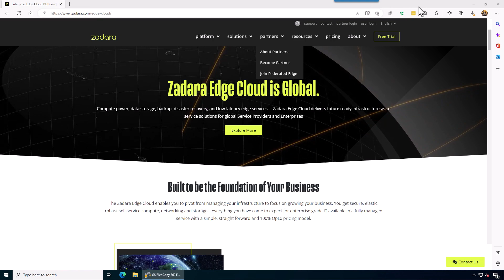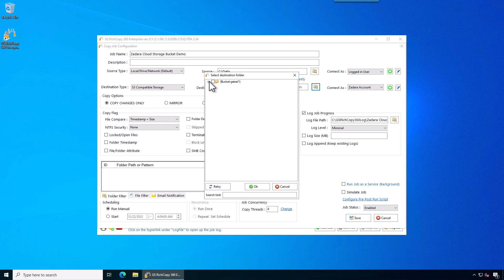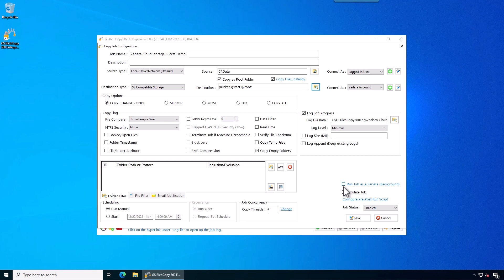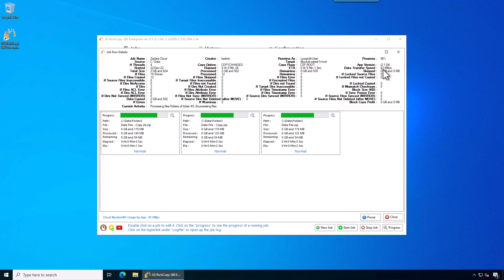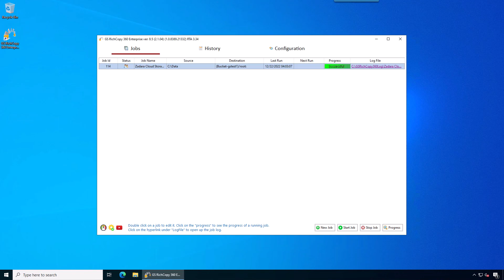Copy Files to Zadara Cloud Storage Bucket | English tutorial | Guru Squad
In this video, we show how to copy data to Zadara Cloud Storage S3 Buckets using GS RichCopy 360 Enterprise.

The video shows how to copy to Zadara buckets from local disk and other cloud providers in case of cloud migration.